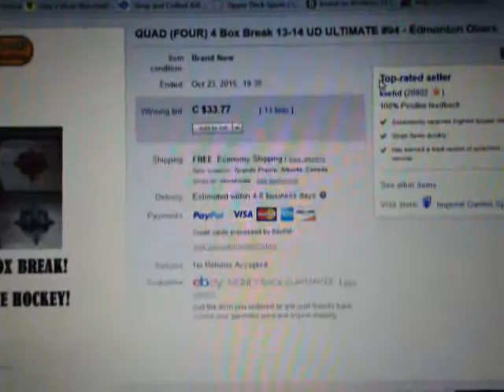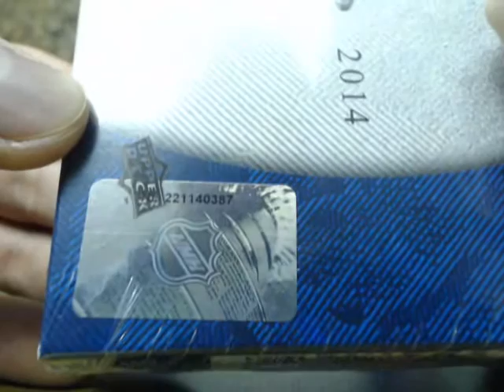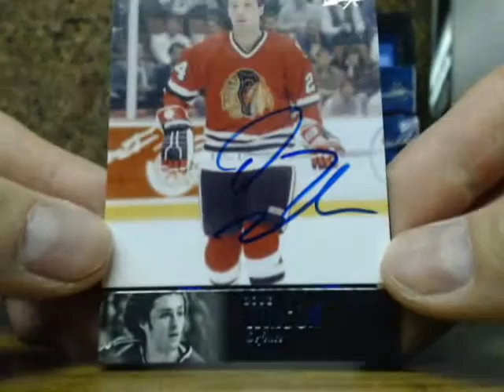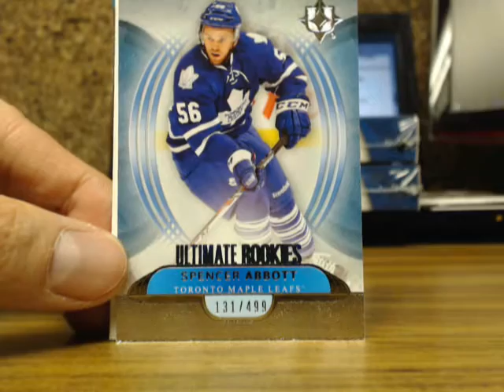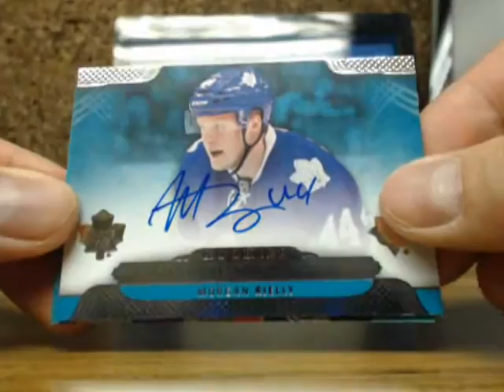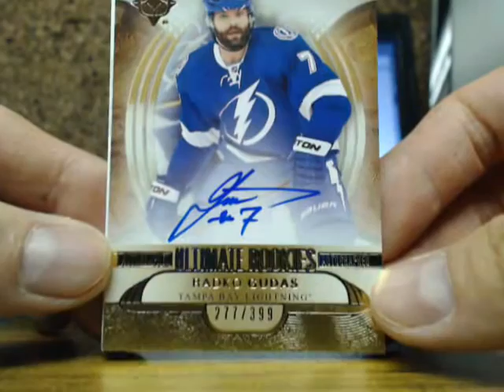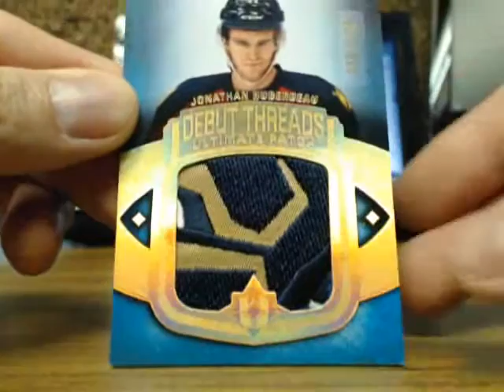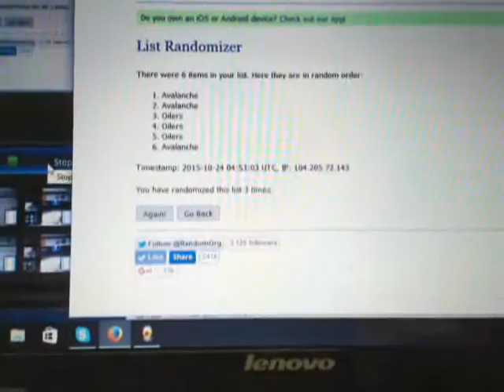QUAD Box Break #94 13-14 Upper Deck UD ULTIMATE SET NHL HOCKEY